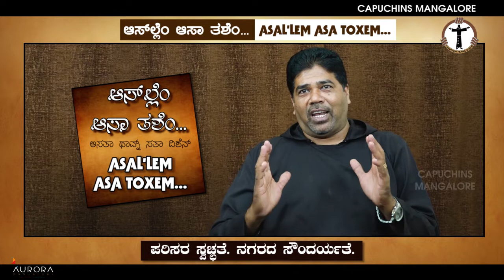Asal'le'm Aasa Toxe'm | Promo | 1st February | ಪರಿಸರ ಸ್ವಚ್ಛತೆ. ನಗರದ ಸೌಂದರ್ಯತೆ | Mr. Madhu S. Manohar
CAPUCHINS MANGALORE present"
ಆಸ್‍ಲ್ಲೆಂ ಆಸಾ ತಶೆಂ...
ಈ ವಾರದ ವಿಷಯ : "ಪರಿಸರ ಸ್ವಚ್ಛತೆ. ನಗರದ ಸೌಂದರ್ಯತೆ."
ಅತಿಥಿ : ಮಧು ಎಸ್. ಮನೋಹರ್, ಪರಿಸರ ಅಭಿಯಂತರರು, ಮಂಗಳೂರು ಮ.ನ.ಪಾ.
1st February, Monday 9.00 pm On Capuchins Mangalore Youtube.
1st February, , Monday 9.00 pm On Divine Word TV.